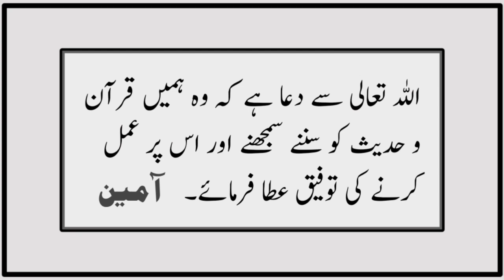Sahih Muslim Hadees No 3812 INT 1514 | Lain Dain | Hadees Sharif | Hadees in urdu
Ibn 'Umar (Allah be pleased with them) reported Allah's Messenger ( ‌صلی ‌اللہ ‌علیہ ‌وسلم ‌ ) as saying:
A person should not enter into a transaction when his brother is already making a transaction and he should not make a proposal of marriage when his brother has already made a proposal except when he gives permission.

 Sahih Muslim sharif Hadees No 3812 int no 1514 book of Transaction